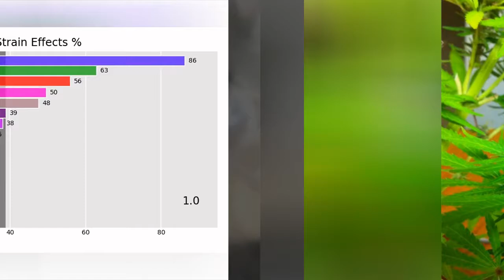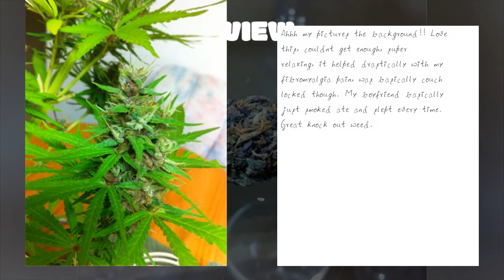Purple Passion - All About This Strain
Purple Passion is great for unleashing your creative side. Mild for an indica, this strain produces an intermediate body-heavy sensation. While Purple Passion is mostly indica, its sativa genetics create a well-balanced strain that is inspiring and introspective while still providing the physical calming sensation indicas are famous for. Gently relaxing rather than overwhelming, this strain is great for those looking for a little relief from stress and anxiety. Purple Passions taste is harsh but pleasant and smells like fruity candy. This strain typically matures in around 9 weeks and produces large, dense buds.
00:00 - Intro
0:00:10 - purple passion Type
0:00:18 - Info About purple passion
0:00:29 - purple passion THC & CBD Levels
0:00:39 - purple passion Effects
0:00:50 - purple passion Rating
0:00:58 - purple passion Reviews
0:02:10 - purple passion Photos